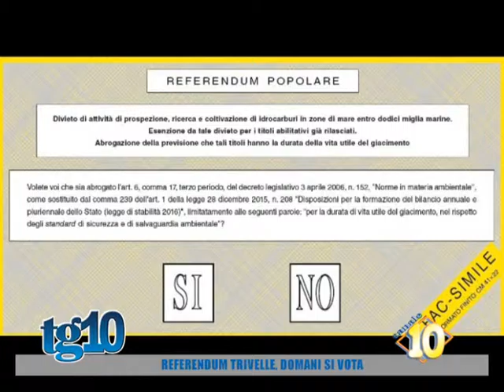Referendum trivelle, domani si vota